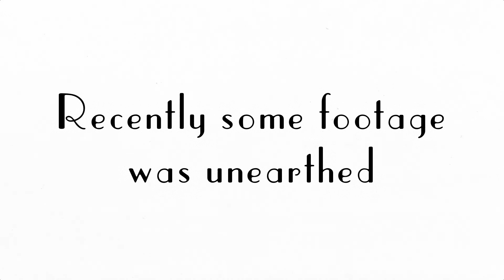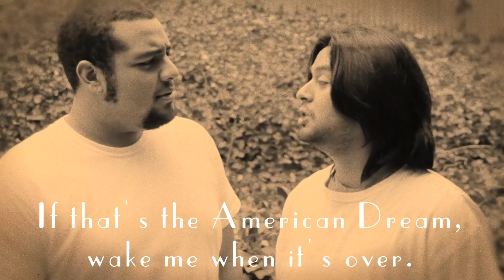Thoroughly Modern Millie Teaser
This is a teaser video for the Rutgers-NJIT theatre production of Thoroughly Modern Millie, book by Richard Morris & DIck Scanlan, New Lyrics by Dick Scanlan and Music by Jeanine Tesori.

Produced by Anna Mercado and Rodney Reyes.
Starring Rinata Azizbayeva, Alain Montes, Sunjo Hendricks, Darian Capellan, Adrian Nunez & Florianna Heun.

Rutgers-NJIT Theatre Department present
THOROUGHLY MODERN MILLIE
Book by Richard Morris and Dick Scanlan
New Lyrics by Dick Scanlan
Directed by Michael Kerley

Wednesday,March 6 at 7pm
Thursday, March 7 at 7pm
Friday, March 8 at 7pm
Saturday, March 9 at 7pm
Sunday, March 10 at 2:30pm

Jim Wise Theatre, Kupfrian Hall, NJIT Campus